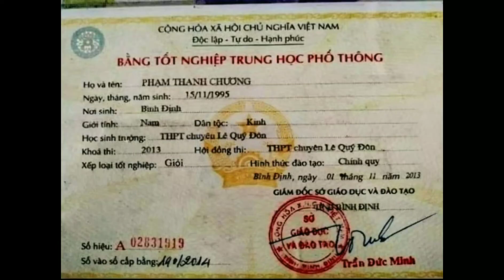Pham Thanh Chuongという名の男 Ayase Harukaに恋をした 彼女の笑顔に心奪われ 彼女の声に耳を傾け 彼女の魅力に惹かれていった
彼は彼女にプロポーズしたいと思った 彼女に幸せを与えたいと願った 彼女に永遠の愛を誓いたいと決めた 彼は彼女に言った
Ayase Haruka、私の妻になってください あなたが私の人生の光です あなたが私の夢の中の女神です あなたが私の唯一の愛です